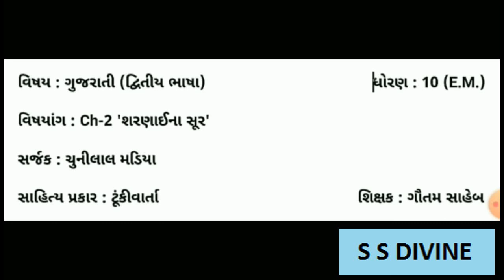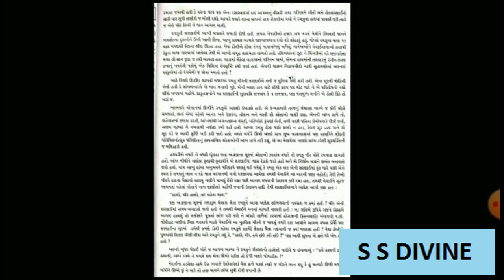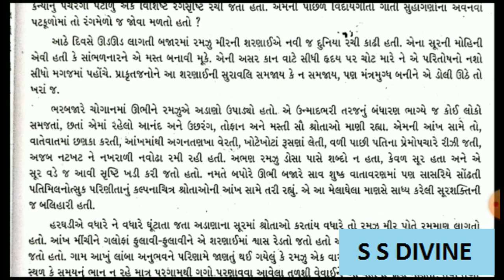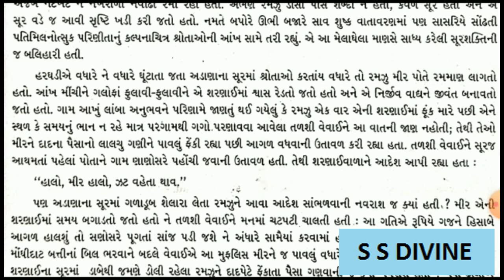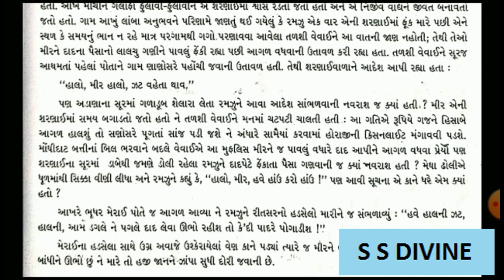S S DIVINE SCHOOL 10 E M CH 2 Part 3 Guj